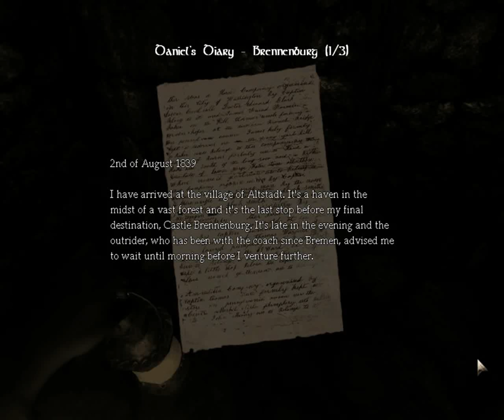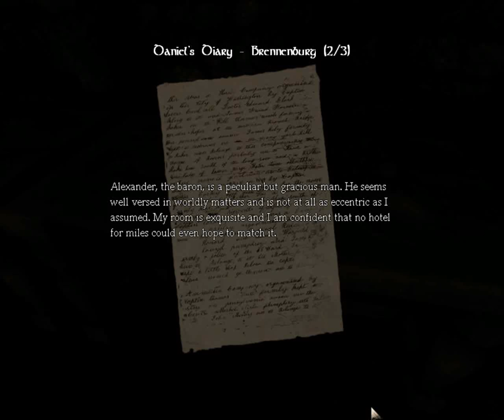Amnesia: The Dark Descent | Playthrough [19/42] - Prison / Northern Cellblock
Still in the Prison.. why doesn't it just end?